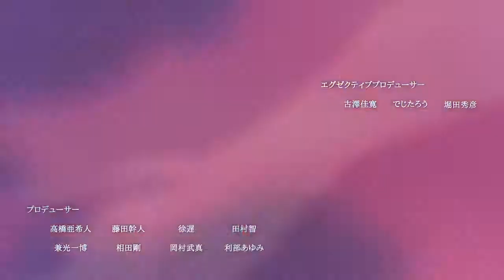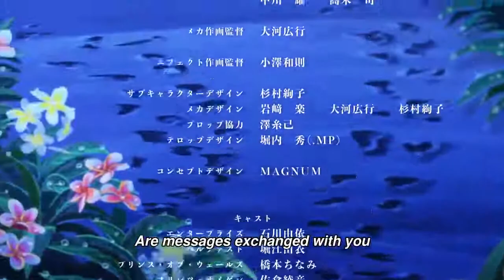Azur Lane - Season 1 - Ep.03 [Full Screen]